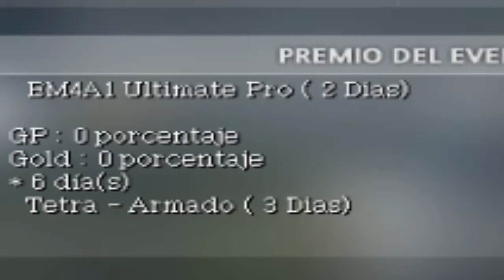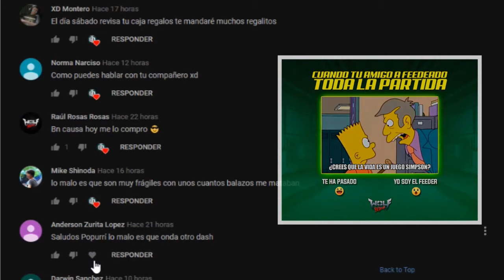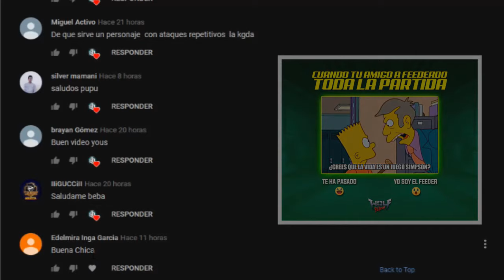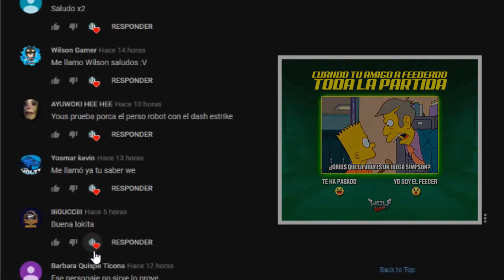Activan | Cajas | x20 Veces【Premian】Con Nuevo PJ El 17 + Wings Box - Wolfteam Latino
◥◣☯◥◣HOLA A TODA MI GENTE DE YOUTUBE EN ESTA OPORTUNIDAD les traigo Activan | Cajas | x20 Veces【Premian】Con Nuevo PJ El 17 + Wings Box - Wolfteam Latino

Lα cσpiα dε εstε vidεσ,
sεяα dεnunciαdα.